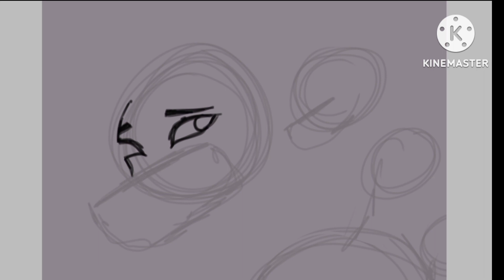Thank you, for 100 Subscribers!!! (Mlp speedpaint)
Thank you so much guys for the suport, i really appreciate this!♥️

Song name:
Daughter - Medicine

Time taken: 1 hour and 30 min